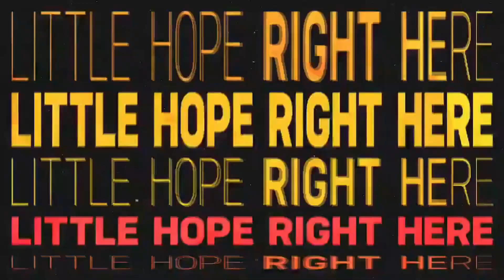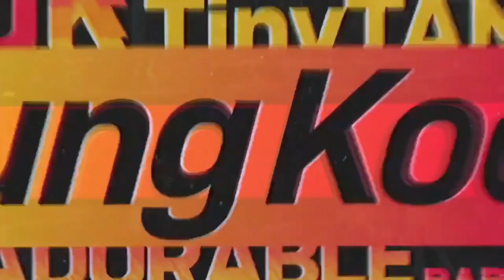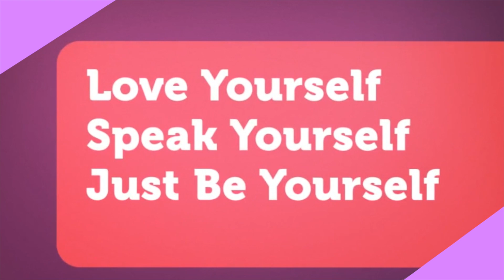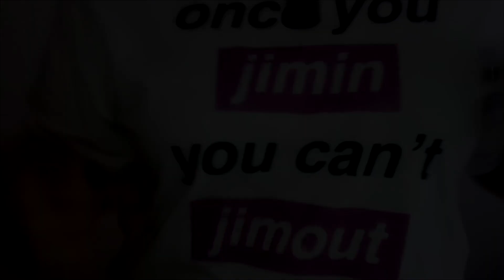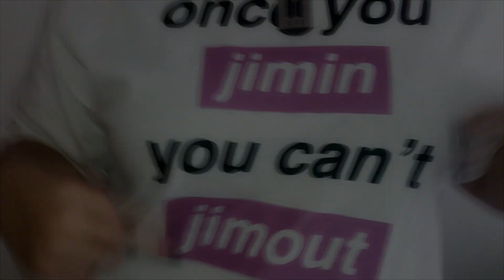BTS TinyTAN l ANIMATION - Magic Door REACTION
OMG! this is just the cutest and most adorable animation I have seen in my entire life! They are just too cute! just want to put them all in a box and wrap them in blanket and take care of them and carry them everywhere with me!
I needed this today so much and i am happy I watched this video with you guys! Purple you and see you soon in the next video!

A.R.M.Y FOREVER